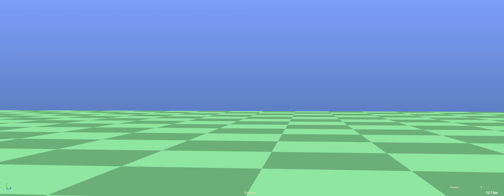Elden Spin - Quadruped animation done right..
After studying the sheep in Elden Ring  I realized I've been animating quadrupeds wrong all this time.. so I animated a test to learn the correct way..